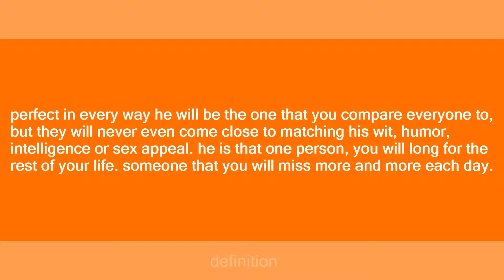steve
Slang flashcards: